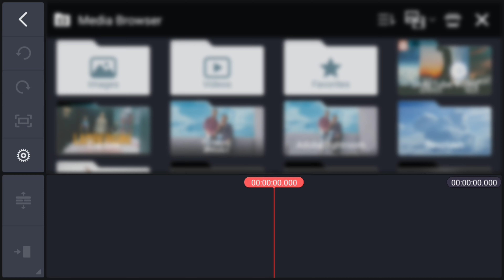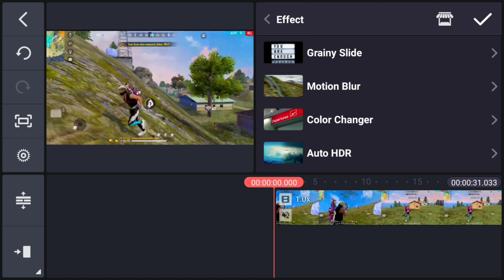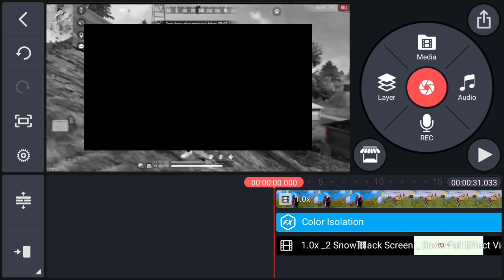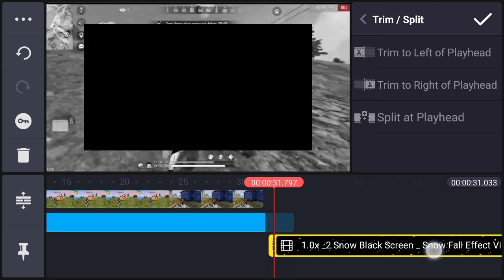Colour Grading Like Frame R Free Fire | Flame R FF | Colour Grading in Kinemaster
This video I will show you Colour Grading Like Frame R Free Fire

Snow Effect :-
Titu Tech